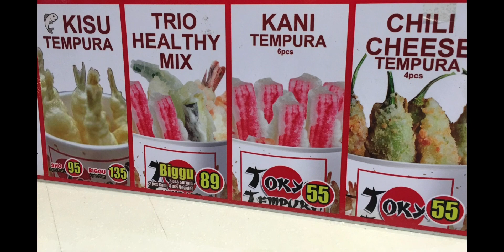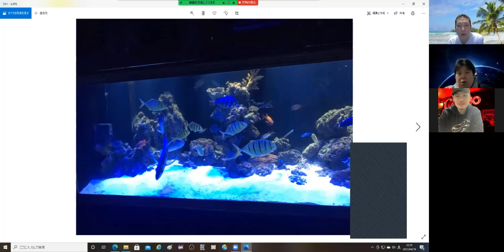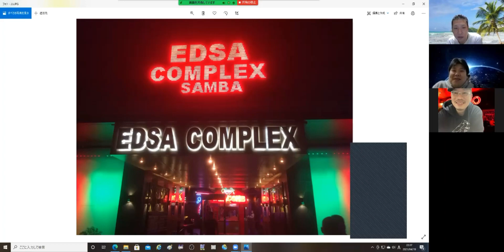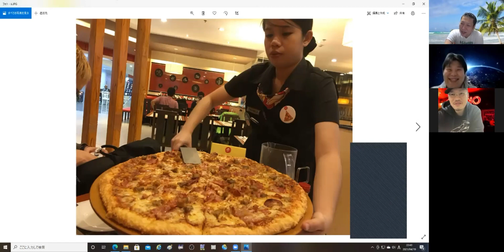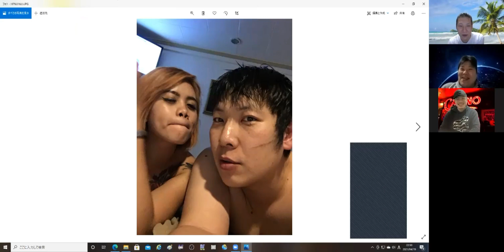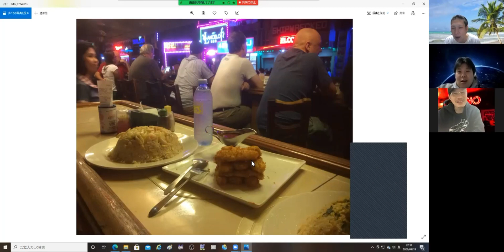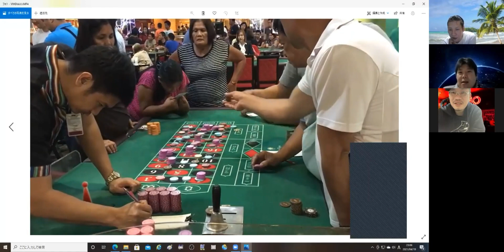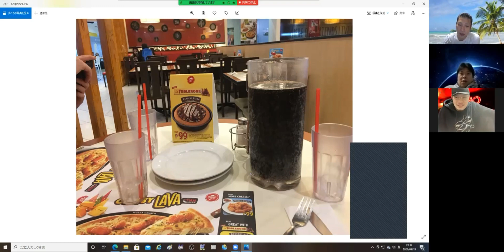ギータカ フィリピンの旅シリーズ 第１話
とりあえずやっつけで作ってみました、来週こそ月曜までに仕上げます。